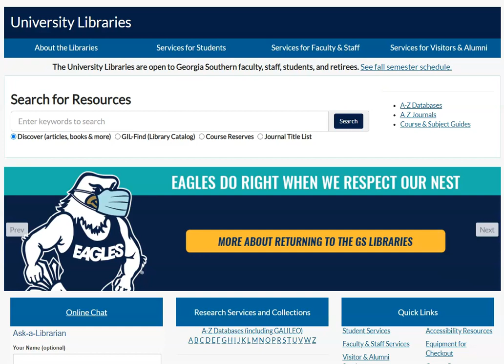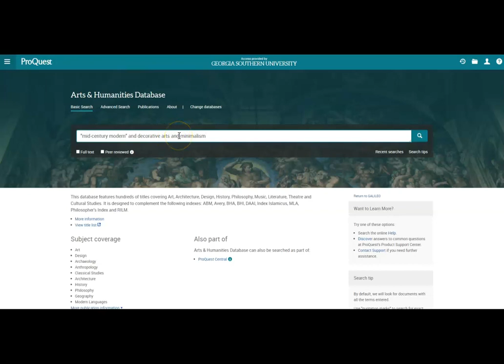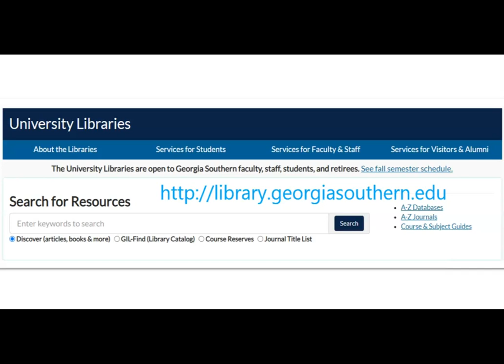Searching for articles in subject databases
This video explains how to find and search in subject-specific databases